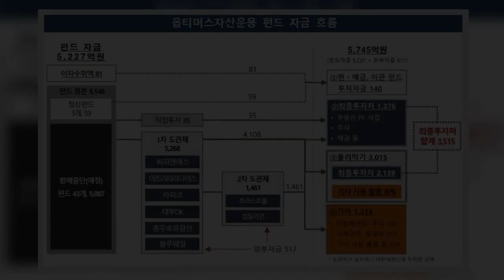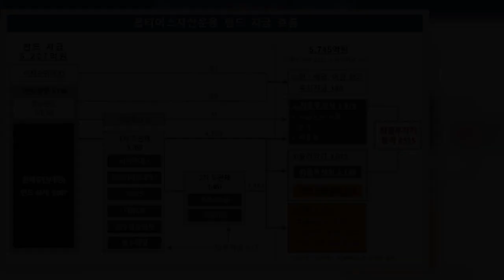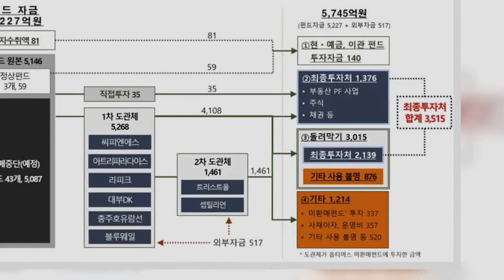옵티 펀드 최소 4300억 날렸다···한푼도 못받는 투자자 나올듯 | 핫뉴스 24 시간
핫뉴스 24 시간,Aktualności 옵티펀드최소4300억날렸다···한푼도못받는투자자나올듯,